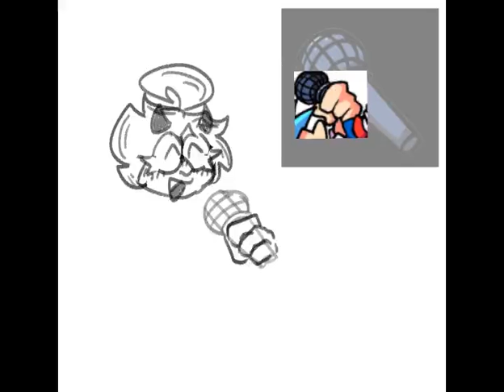garcy speedpaint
songs:
atsuover - headache (edited bf's vocals to be mine)
song 1 of my mod (edited bf's vocals to be garcello's)